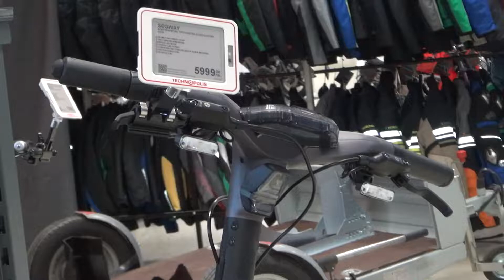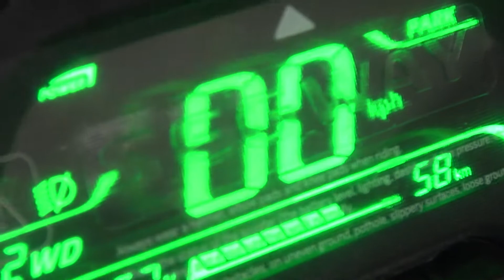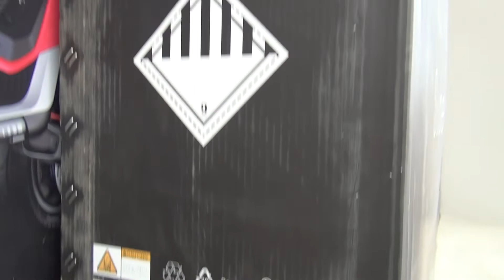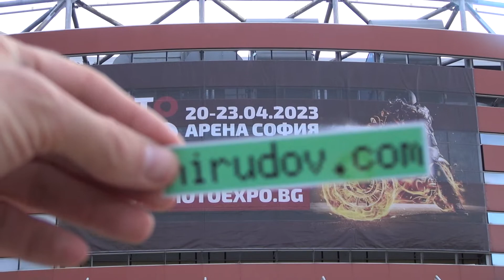Segway GT2P Kick Scooter (2023) Exterior and Interior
2023 Segway GT2P Kick Scooter seen from outside and inside. Tires size 11.00", pneumatic. Trip up to 90 km. Speed up to 70 km/h. Brake system: front and read disc brakes. Li-ion battery. Weight 52.6 kg. Price is 3,068 €.

The vehicle was presented at Sofia Moto Expo 2023.